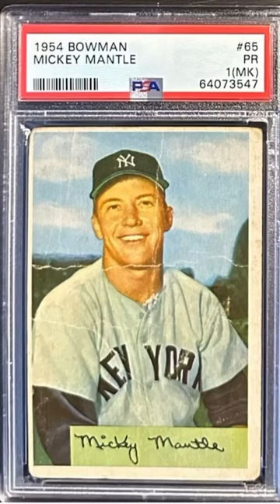1954 Bowman Mickey Mantle